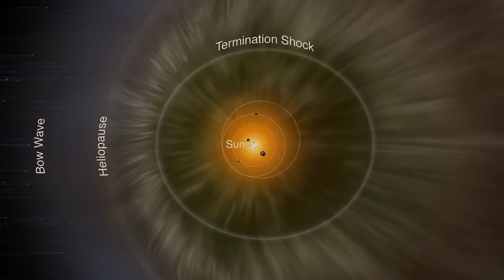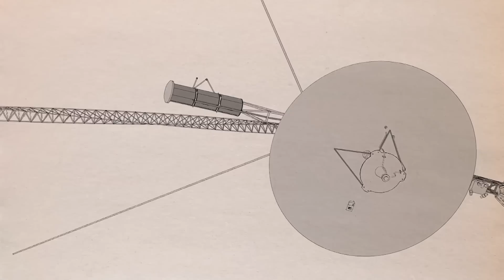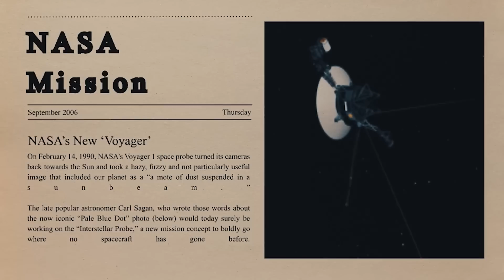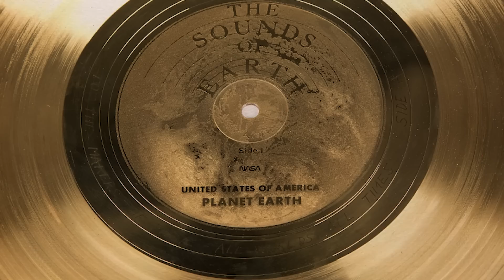6 MINUTES AGO: Voyager Detected Unknown Force That Proves Scientists Wrong!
On September 5, 1977, NASA launched Voyager 1 with the primary goal of exploring the outer Solar System. After completing its main task in 1980, it continued on its way into interstellar space, where it is now. It is currently moving at a pace of about 17 kilometers per second and is more than 22.5 billion kilometers distant from Earth.